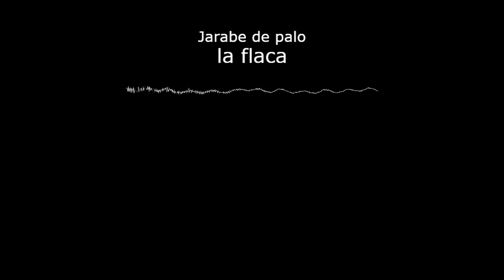[🅵🆁🅴🅴]Jarabe De Palo - 🅻🅰 🅵🅻🅰🅲🅰 (Marco Holtman Summer Edit)(Copyright-safe)🅿🅰🆁🆃🆈🎶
``Jarabe De Palo - La Flaca (Marco Holtman Summer Edit)`` de Marco Holtman está posteada bajo una  licencia Creative Commons.